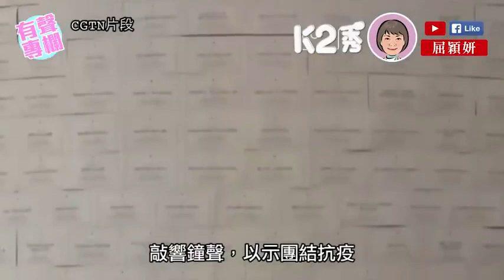18 December 2021